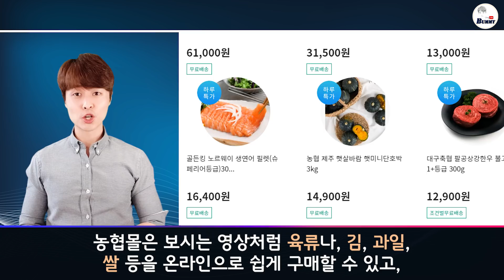정부가 9월부터 3개월간 최대 24만원을 식품비로 지원합니다.(농식품바우처사업/지급방법/해당지역)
정부에서 경제적 취약계층에게 농식품을 구입할 수 있는 비용을 지급해서 신선한 국내산 농식품을 제공하는 사업을 9월부터 일부 지역에서 시범으로 실시한다고 하는데요. 지원금액은 가구원수별로 4만원에서 8만원까지 바우처카드로 지급해서 3개월간 최대 24만원을 지급 한다고 합니다. 그럼 농식품바우처 사업이 무엇인지? 어디서 사용할 수 있는지? 영상을 통해 확인해보세요!!